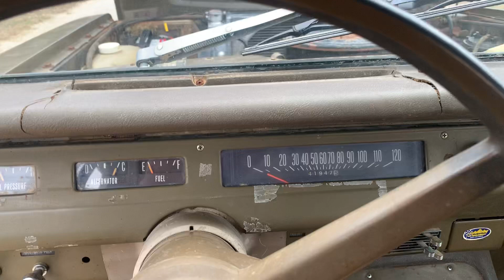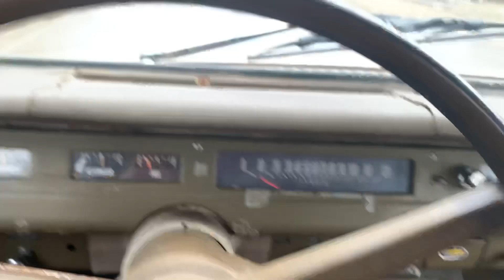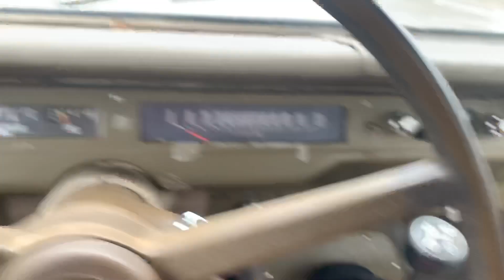International Scout II Survivor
Survivor, International Scout II